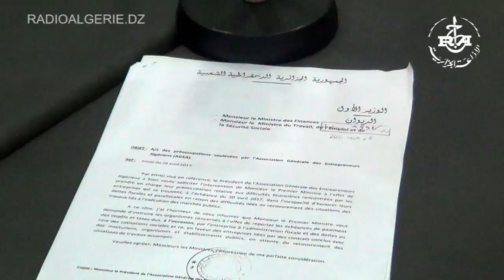Nabil Hedjazi Vice président de l'association nationale des sociétés Algériennes